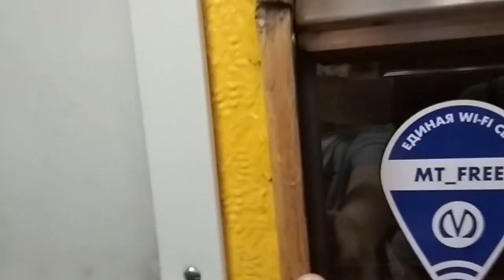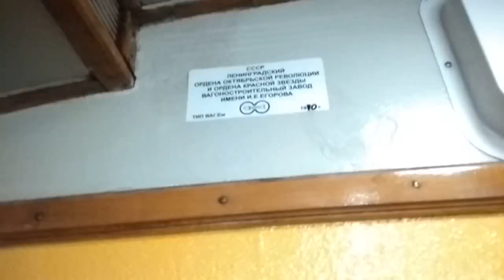Один из последних линкрустовых Емов (вагон № 3877)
Один из последних линкрустовых Емов, которые эксплуатируются в Петербургском метро. Ни в одном другом метро более не эксплуатируются вагоны с линкрустовой отделкой салона.